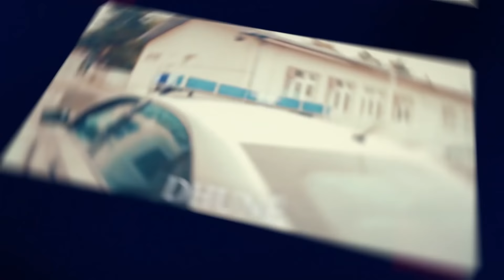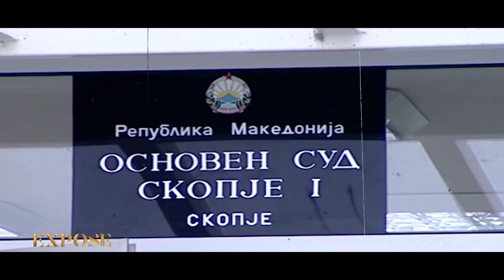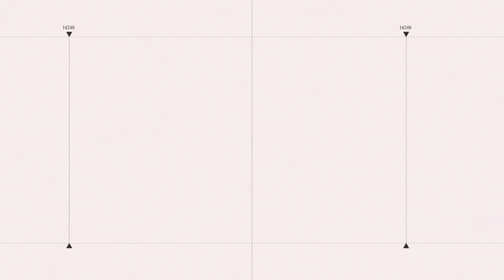EXPOSE - E vërteta e (pa)zbardhur e rastit të Kumanovës